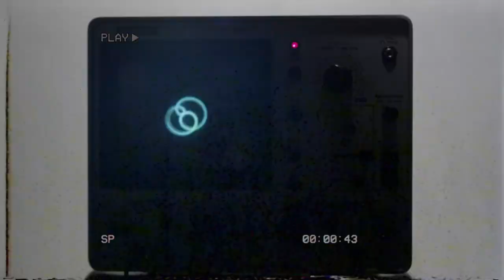mass up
track
nevorah - mass up